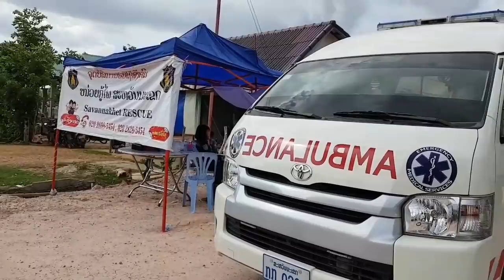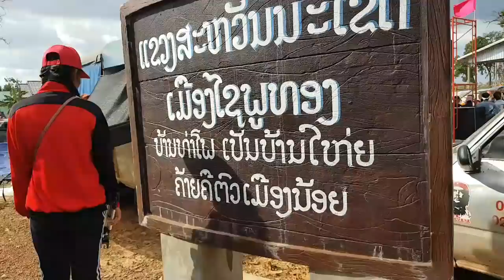ບຸນບັ້ງໄຟບ້ານທ່າໂພ2019 เบิ่งบั้งไฟล้านตกใส่หลังคาบ้านคนน่ากลัวมาก😱ฝั่งลาว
บุญบั้งไฟที่บ้านท่าโพเมืองไชพูทองแขวงสะหวันนะเขสปปลาวเป็นบุญประจำปีของพี่น้องบ้านท่าโพ เบิ่งบั้งไฟล้านตกใส่หลังคาบ้านคนโชคดีที่บ่อมีใผเป็นหยัง